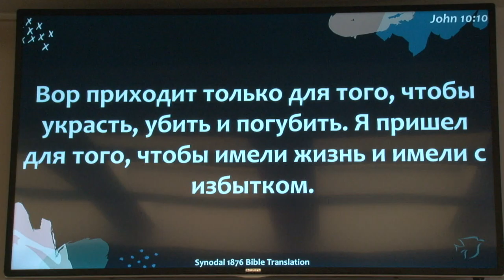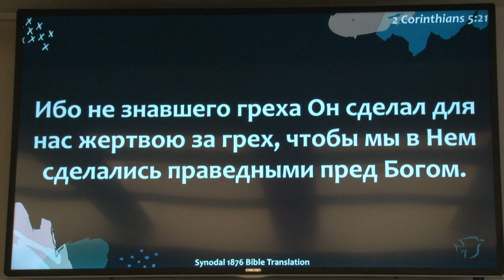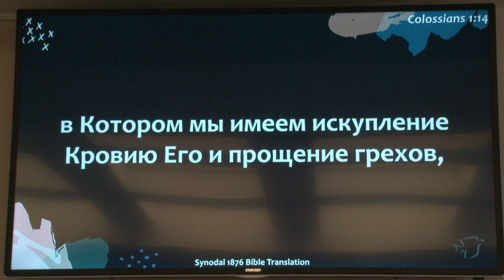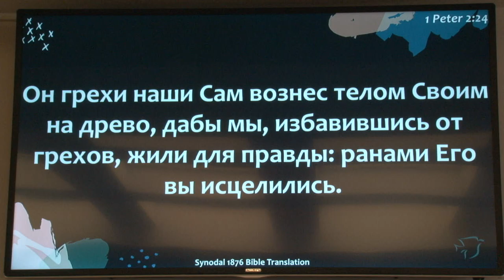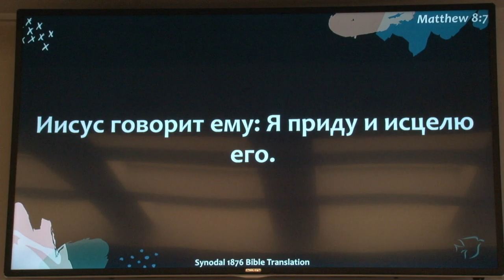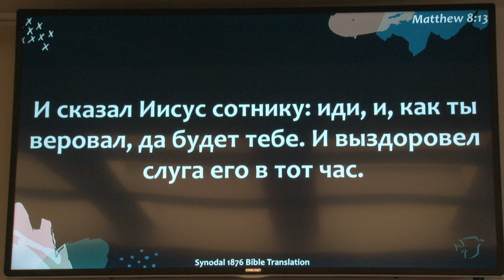Презентация палаточного служения, Инна Бурмистрова (Москва)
Представяне на палаточната служба, Ина Бурмистрова (Москва)
Церковь для русскоговорящих "НА СКАЛЕ" - Варна